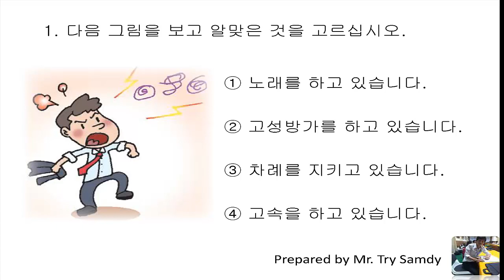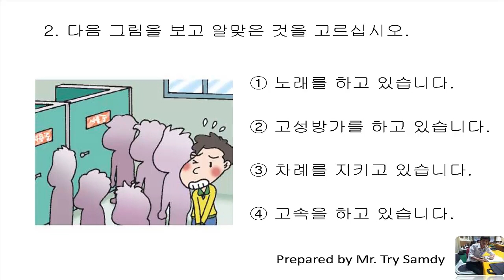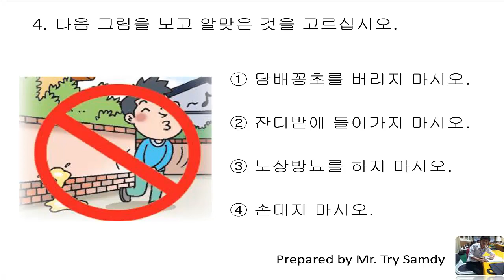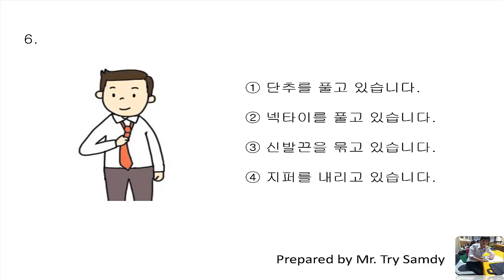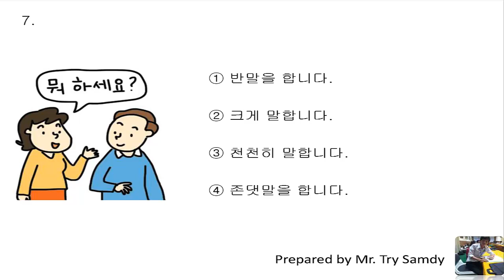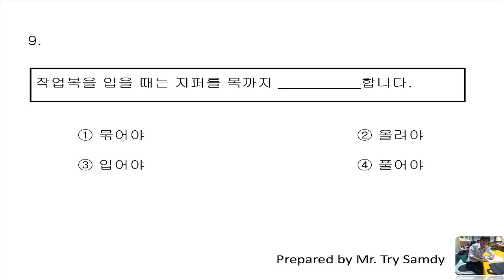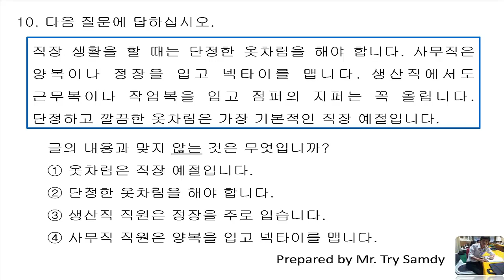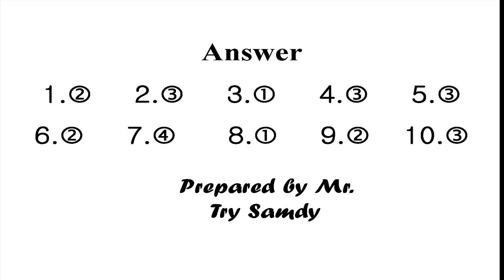EPS-TOPIK 2018 Reading Question 357 New [2018] with answers